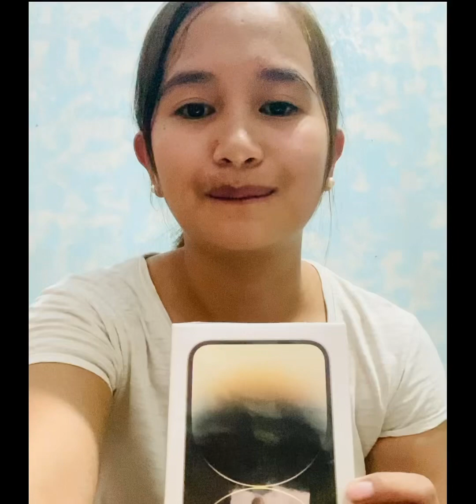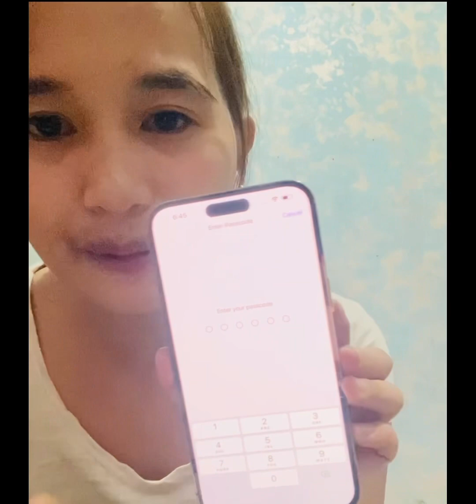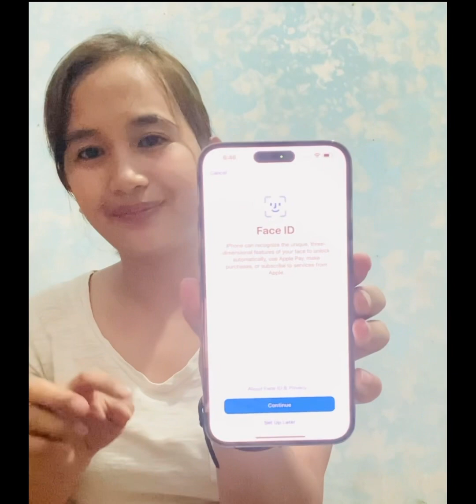UNBOXING MY IPHONE14 PROMAX | ANG GANDA PERO ANG GANDA DIN NG PRESYO